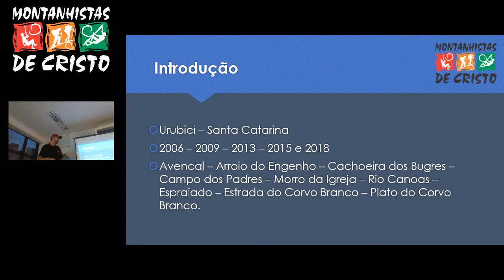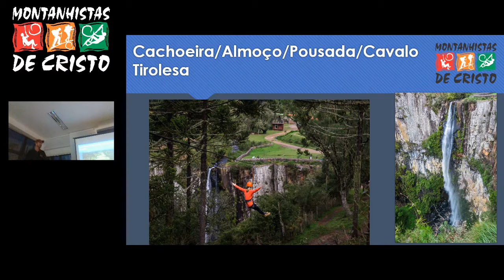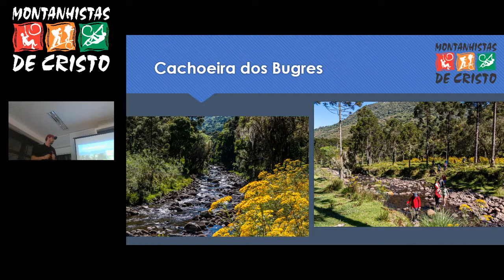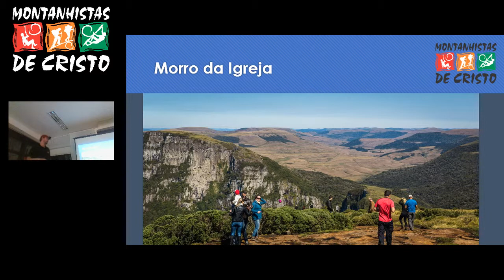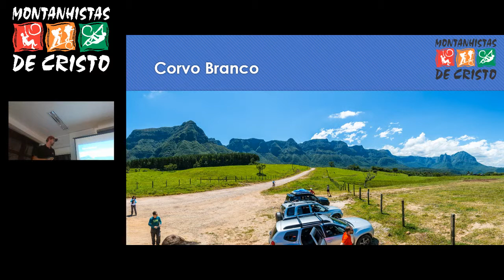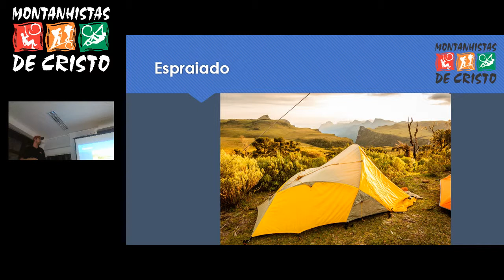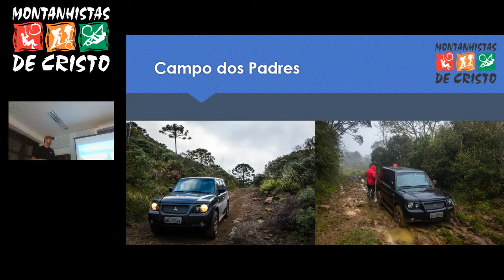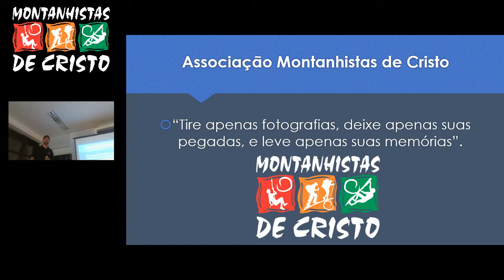Urubici, um lugar para família e aventuras - Palestra #001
Palestra apresentada no dia 14/02/2019 por Wilson Rulka.

Urubici, uma cidadezinha na Serra Catarinense cercada de montanhas, cachoeiras, destino imperdível para aventureiros e para a família também.